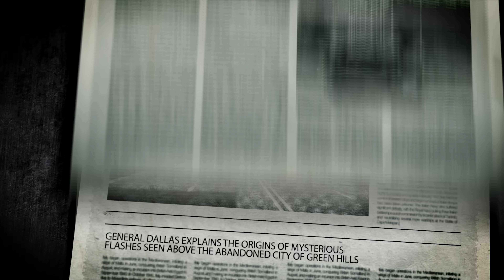What happened in Green Hills?